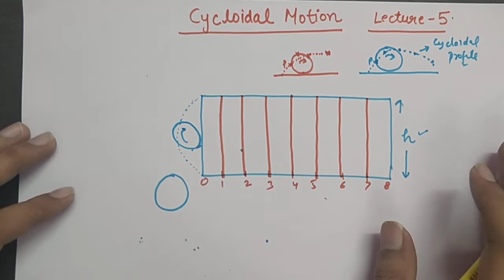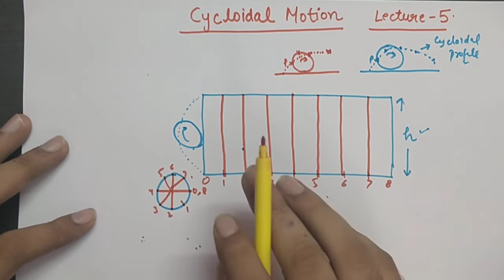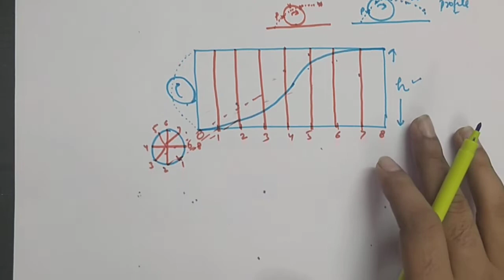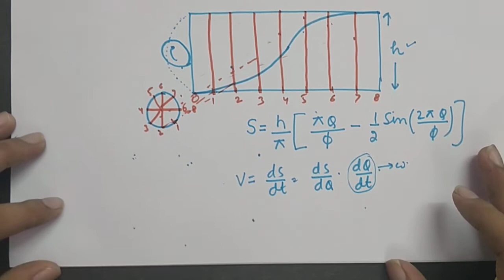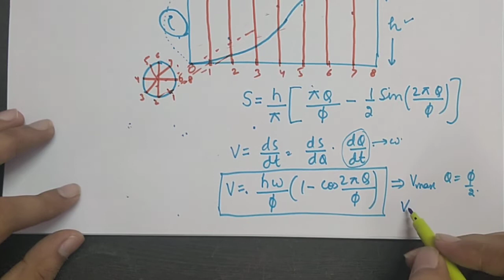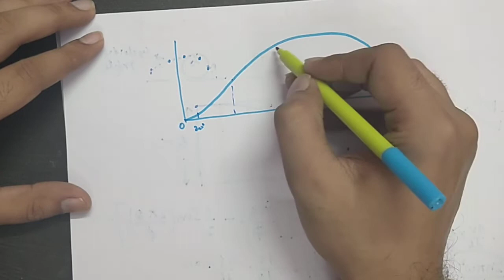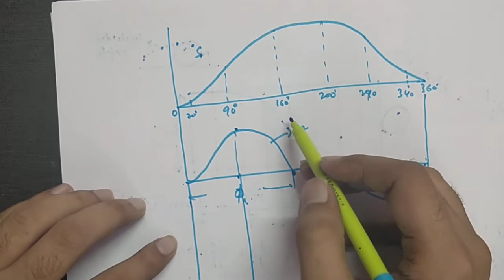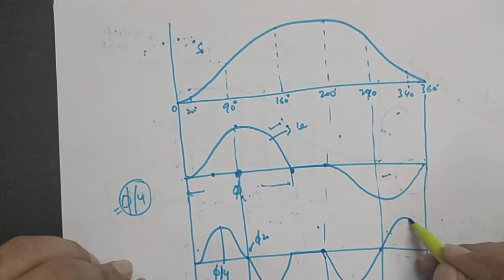Cycloidal motion of follower LECTURE 5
this lecture contains how cycloidal motion is important for high speed cams . why it is use in high speed cams... how jerk is not instantaneous in cycloidal profile.